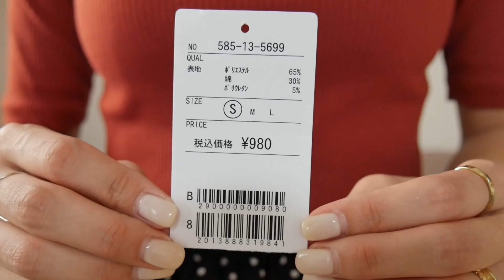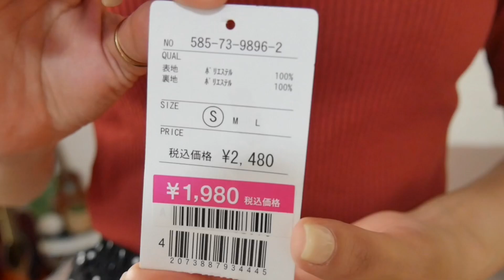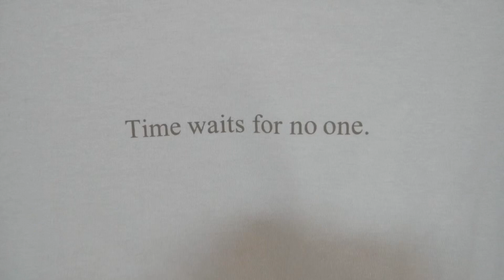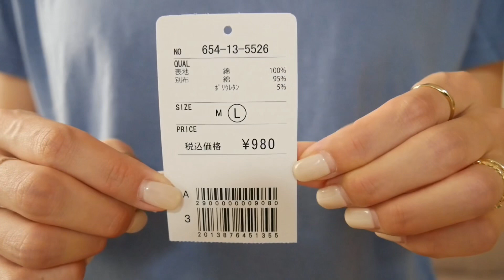【honeys購入品】購入してよかったトレンドアイテムを紹介します♡【プチプラ】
今日はリクエストでいただいたハニーズで
お買い物をしてきました🌈😌

NOCHISTAリールエントリー2 にて
グランプリをいただきました🙇‍♀️💕

UUUM株式会社までお願い致します。

@KurumiMaruyama で探してみてください😌💐